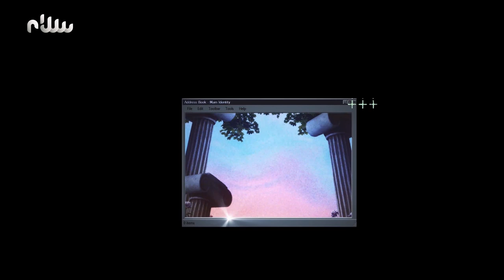منوعات اللمة - الحلقة العاشرة